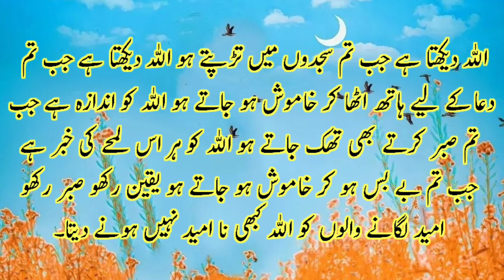A weak man is strong to me | The kid starved to death on the bank of the river | Hazrat Umar Farooq.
My name is Aman ullah Khan.My channel name is urdu punjabi golden words. A weak man is strong to me. The kind starved to death on the bank of the river. Hazrat Umar Farooq. Unique reforms. Islamic Aqwal E Zareen. Islamic history words. Islamic information words. Islamic motivation quotes. Islamic motivation video. Islamic history aqwal
Motivation video. Unique golden words. Unique Islamic information. Islamic quotes. Quran and Hadith.